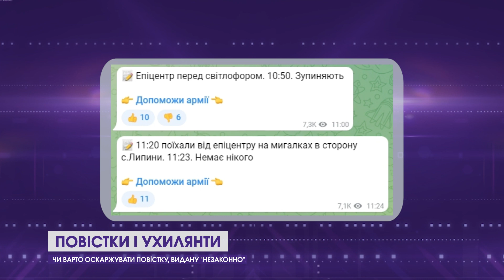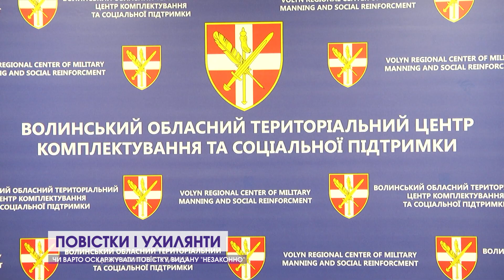Чи варто оскаржувати повістку, видану «незаконно»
«Обережно: на вулиці Лесі Українки роздають повістки!» Ось так у спеціальних спільнотах в мережі розповідають, на яких вулицях військовозобов'язаним краще не з'являтися. Що у військоматі кажуть про такі чати? Яка відподальність, якщо, отримавши повістку, призовник не прийшов до центру комплектування? Чи варто оскаржувати повістку, отриману, так би мовити, незаконно? Відповіді на ці запитання – у нашому сюжеті.